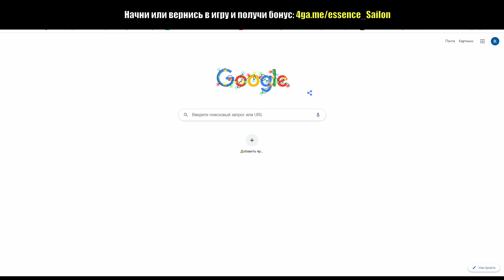5 ПРИЧИН НАЧАТЬ ИГРАТЬ В LINEAGE 2 ESSENCE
5 ПРИЧИН НАЧАТЬ ИГРАТЬ В LINEAGE 2 ESSENCE